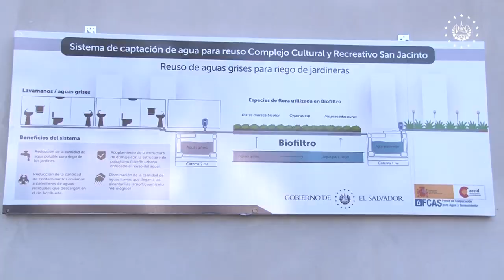Entregan moderno sistema de reúso de aguas lluvias y grises del Complejo Cultural San Jacinto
El Ministro Fernando López participó en la entrega de un moderno sistema de reúso de aguas lluvias para el Complejo Cultural y Recreativo San Jacinto.

El sistema permitirá ahorrar agua potable y mejorar las condiciones de la cuenca del Acelhuate.